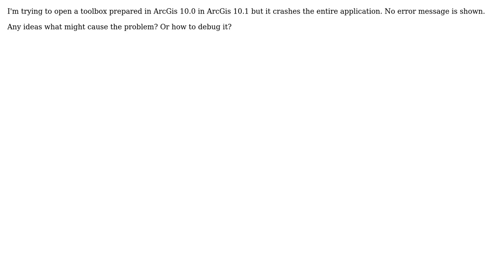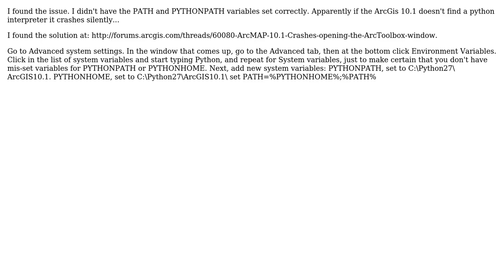GIS: Toolbox from 10.0 causes an ArcGis 10.1 crash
With thanks & praise to God, and with thanks to the many people who have made this project possible! | Content (except music & images) licensed under CC BY-SA | Music | Images & others | With thanks to user PolyGeo user Michal user Juan Guillermo Salazar and the Stack Exchange Network Trademarks are property of their respective owners. You are responsible for your own actions.